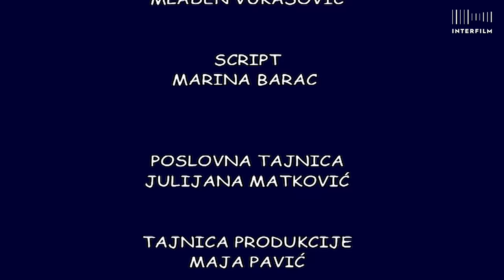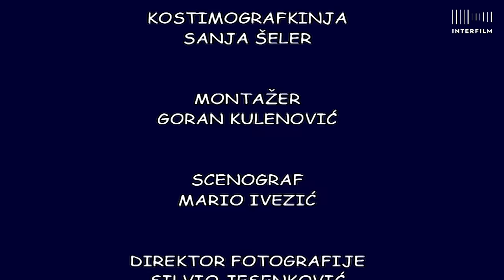Bitange i princeze S05:E03 HD